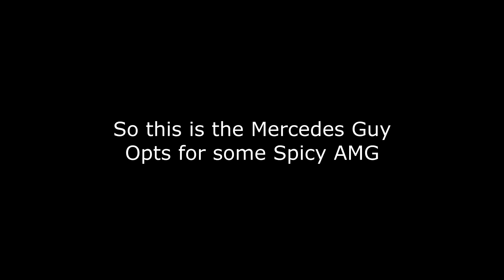Mercedes Guy and the 1500 BHP C63 AMG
"the guy got mad that natsuki ditched him for takumi and now he started racing to get her bakc" -Guardrail Lover .

His channel Go check it out , he has great content.

Special thanks to him for the Description lol.

Hope you enjoyed this too.